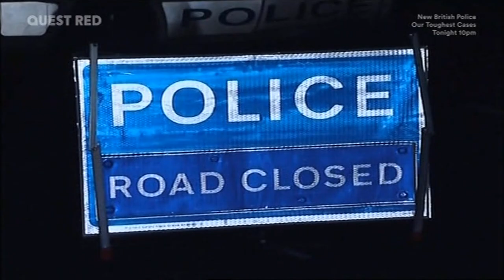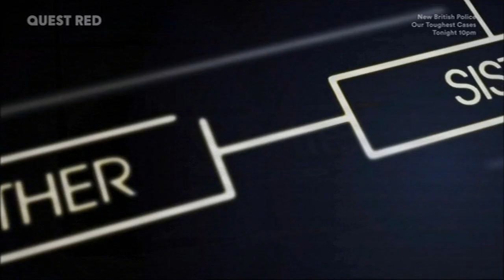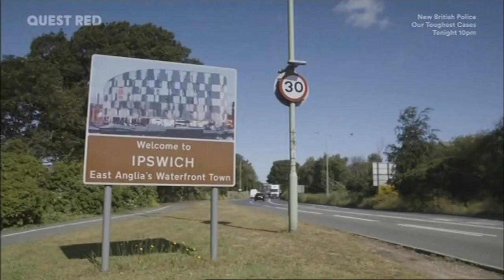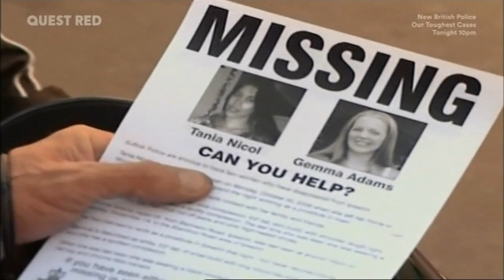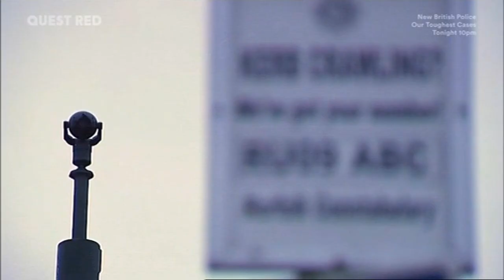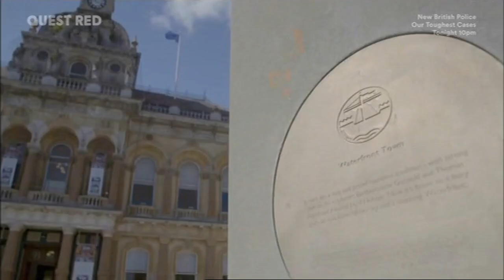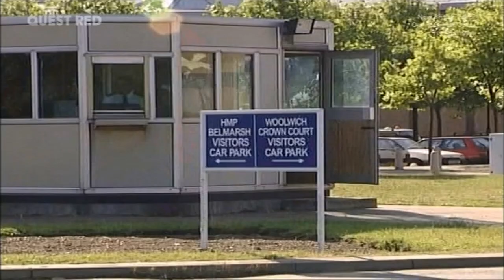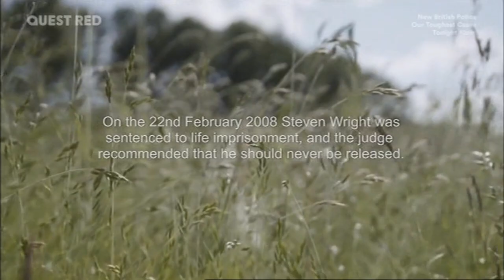Living With A Serial Killer: The Ipswich Ripper | HistoryIsOurs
Living With A Serial Killer: The Ipswich Ripper | Real Crime Stories

Relatives of Steve Wright, infamously known as the Suffolk Strangler or the Ipswich Ripper share the impact his heinous crimes have had on their lives. They delve into an investigation, searching for any signs or clues that may have hinted at his malevolent, murderous intentions.